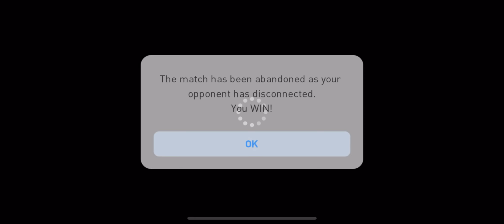【ICONIC MOMENT】A TÔ NHƯNG TRẺ KHỎE VÀ NGON ZAI!!! | PES 2021 MOBILE | TAP MOBILE GAMES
Let's gooooo~

or